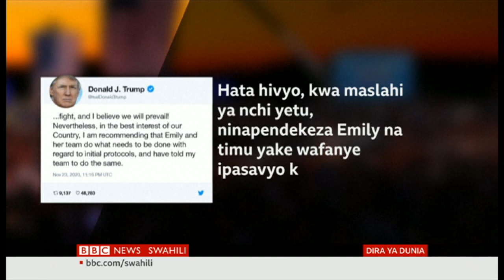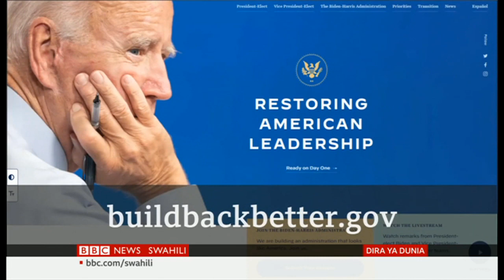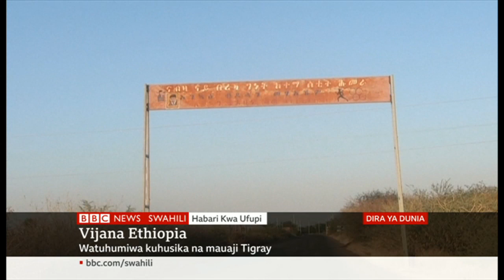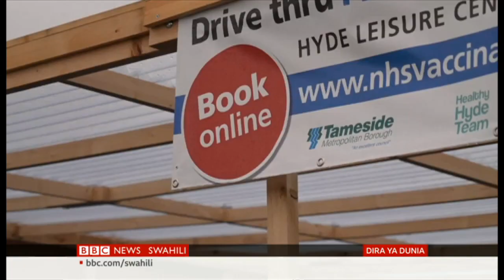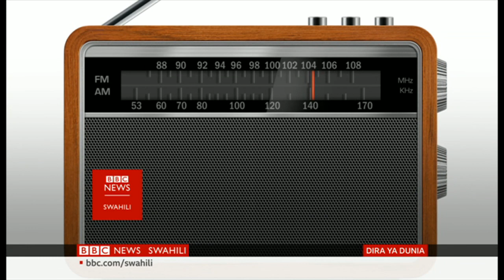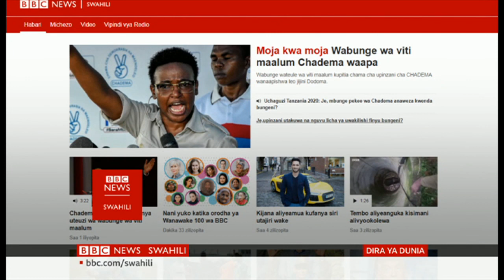BBC Dira ya Dunia TV Jumanne 24/11/2020